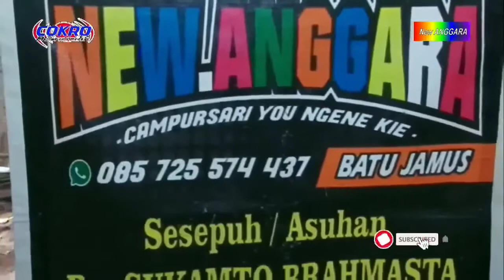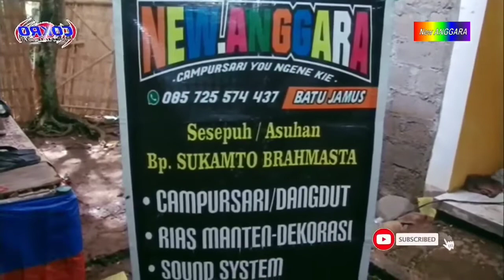SATRU 2 - Putri - NEW ANGGARA